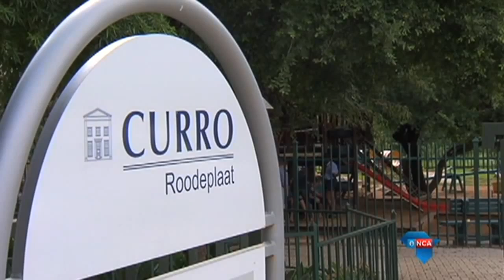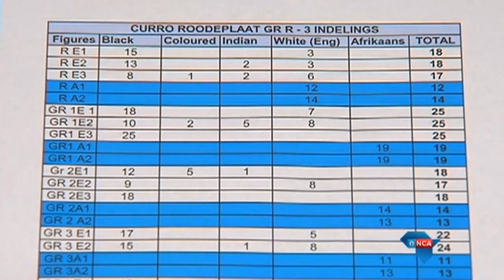Parents appalled over classroom racial divides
Roodeplaat, 30 January 2015 - A private school in Pretoria is scrambling to save face, after its divisive race policy was revealed this week. Classes at the school have been divided along racial lines.